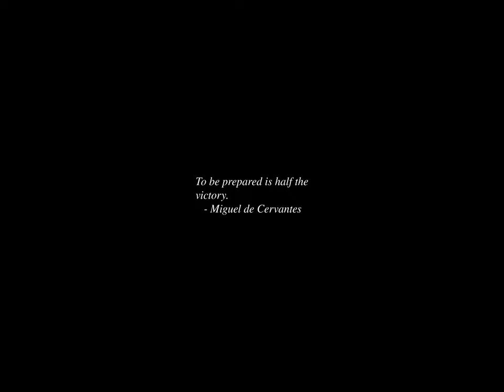Sunrise Time-lapse: Wednesday, November 13, 2024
On this day:
   Robert Louis Stevenson born, 1850
   St. Augustine of Hippo born in Numidia, Algeria, 354
   St. Brice's Day massacre by order of Ethelred, king of England, 1002
   Gioacchino Rossini dies at his summer home in Passy, France, 1868
   World Antibiotic Awareness Week, 13-19 November

Today's random fortune, quote, or snark:
You are fairminded, just and loving.